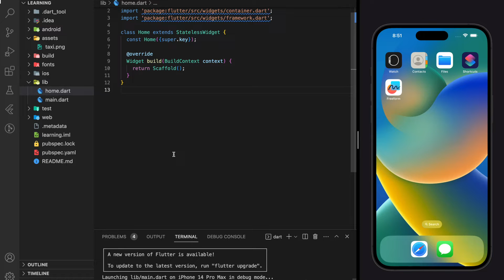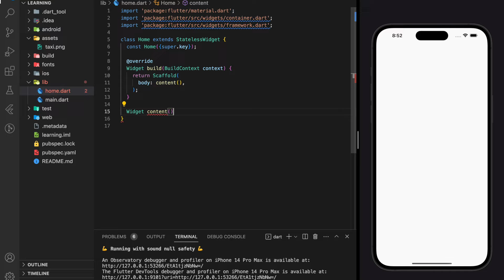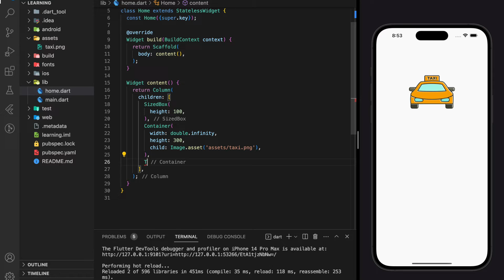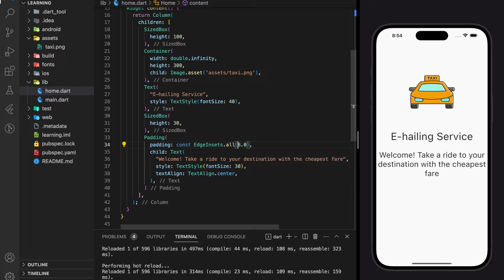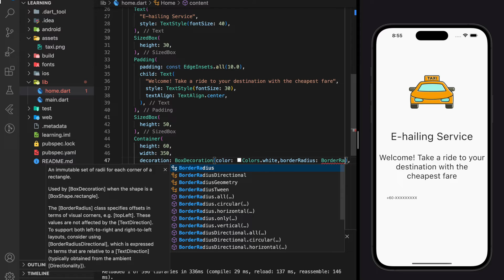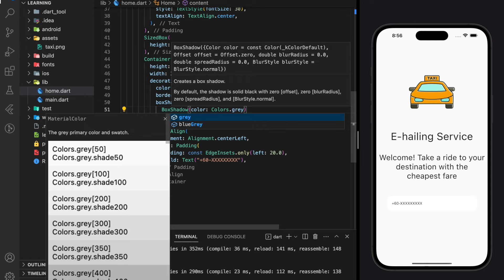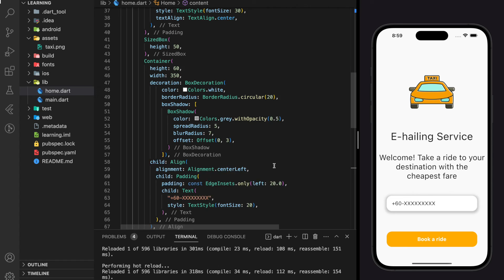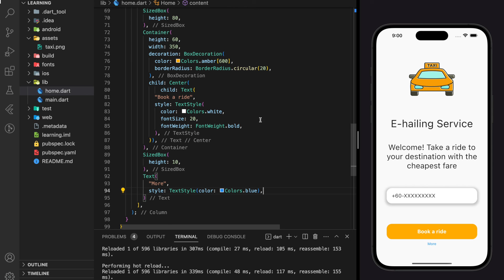Taxi Booking App | Flutter App Development For Beginner 1/4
In this tutorial, you will learn how to create a nice flutter app UI for taxi booking(e-hailing) app. This flutter app UI will be build from scratch so it is totally beginner friendly with source code provided. From this flutter tutorial, you will learn how to setup routes in flutter, how to navigate between different pages, how to add background images and more. This tutorial will be creating home screen for the app UI.  Watch the video for more implementation details.

⏳ TIMESTAMPS :
00:00 Project Intro
00:17 Create flutter application
00:42 Setup application routes
01:24 Run flutter application
02:06 Code Home Screen